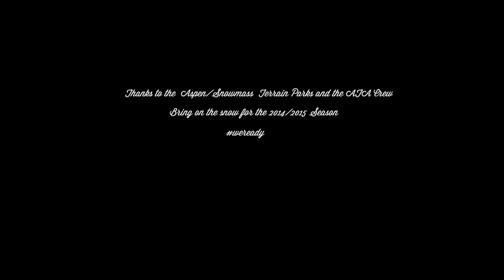ATA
The 2013/2014 season at Aspen/Snowmass was one for the record books. The resort experienced above average snowfall till Spring arrived, and even then, Ajax opened up for skiing on Memorial Day weekend. Truly a season to remember.

I only got out to film one day last season - mostly due to a knee injury that has sidelined me for years to come, but also due to the snow and eagerness to ski.

This was shot on location at Snowmass mountain in one afternoon. Some of the original members of the ATA crew were in town and caravanned together for a solid session: Charlie Lasser, Matt Walker, Sam Ferguson, and Aidan Sheahan. Great day on the hill.